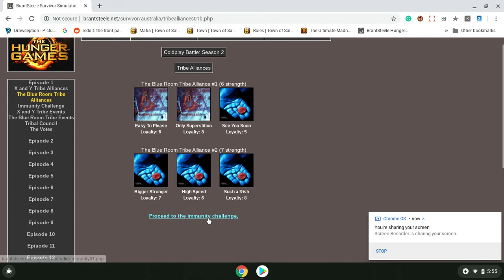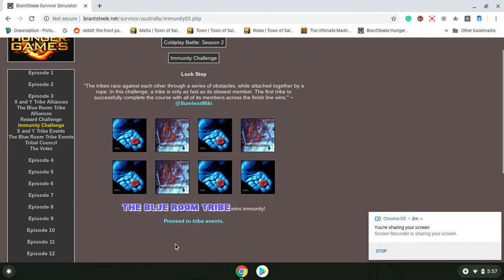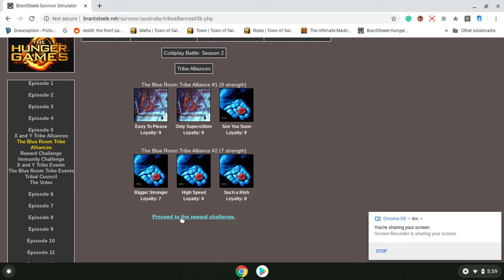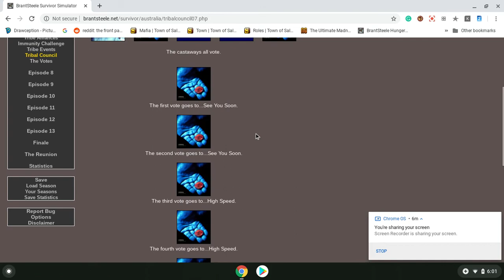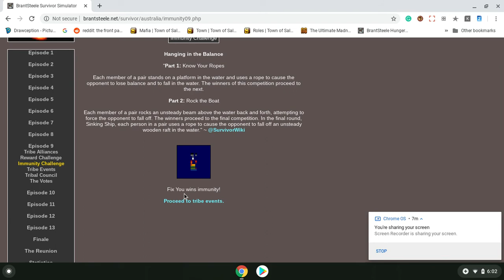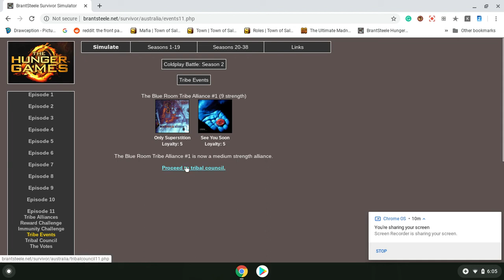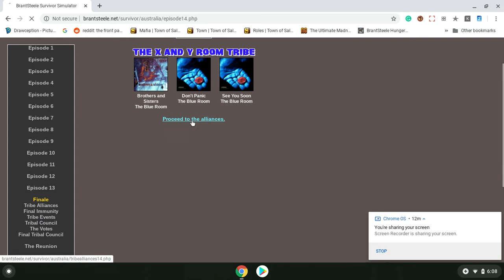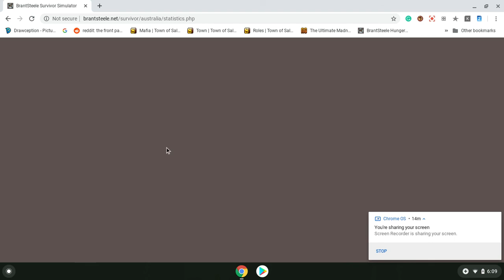Coldplay Battle: Season 2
Season 2 of Coldplay Battle.